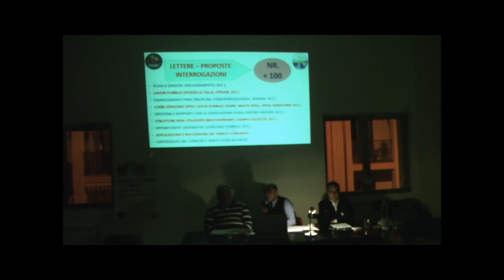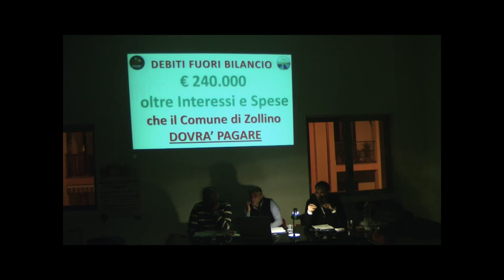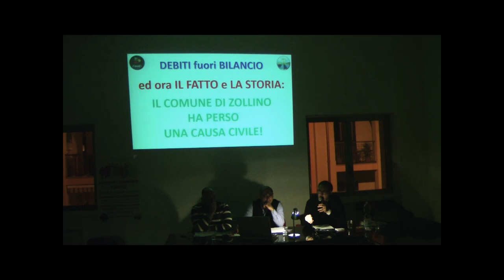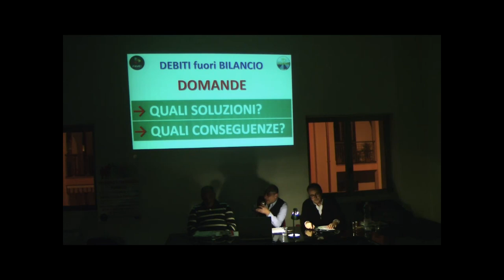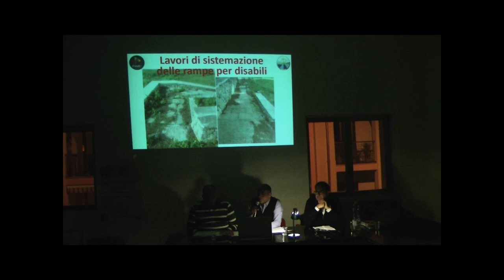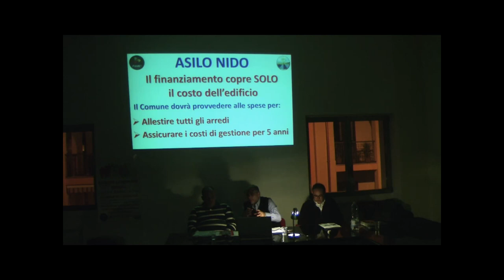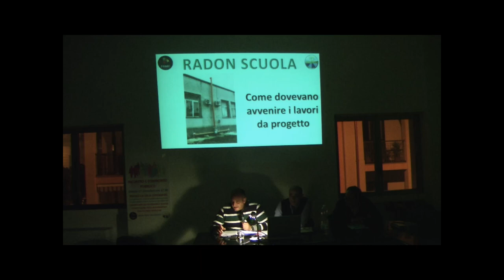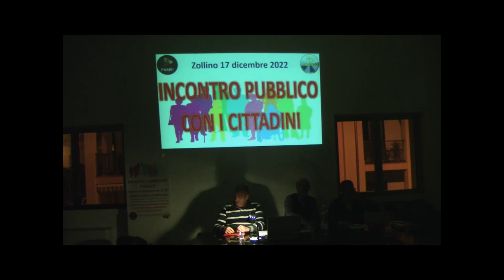Incontro pubblico con i Consiglieri di Minoranza Comune di Zollino 17 dicembre 2022